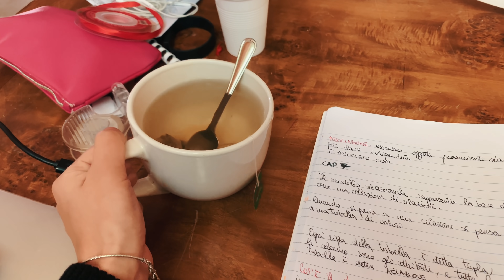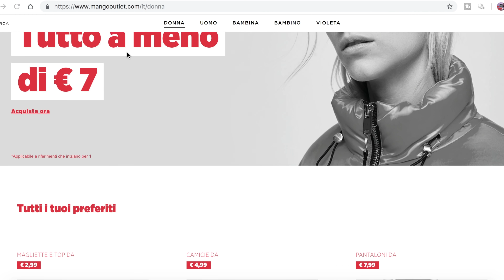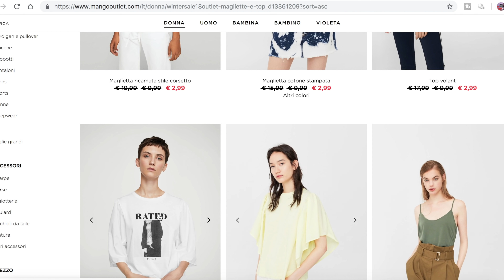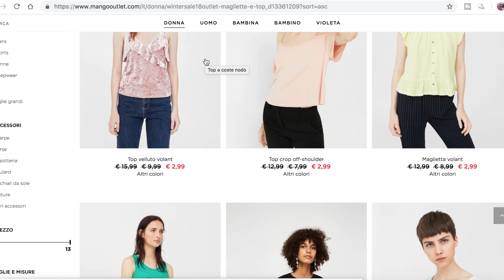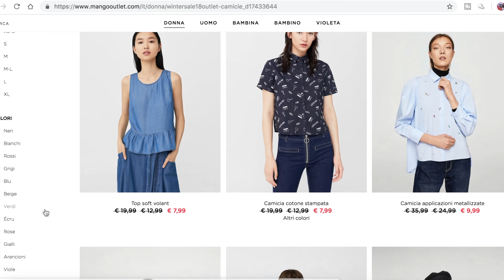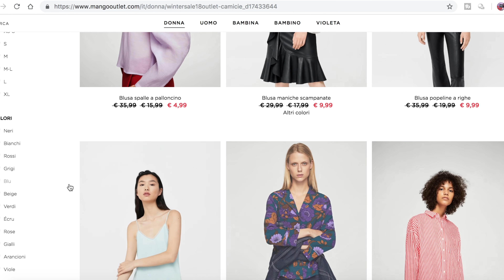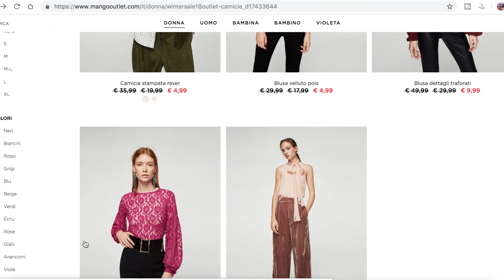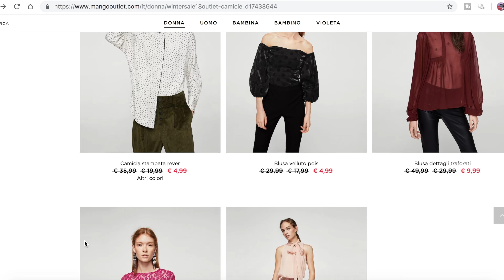HAUL MANGO OUTLET: Shopping Online VS. Realtà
Ciao glofamily!
Nuovo video nuova sfida per me, 20 euro da spendere sul sito di Mango Outlet! 😂

NOVITÁ: Entra a far parte della community "SENZA SOLDI MA ALLA MODA" in cui si parla ogni giorno di moda, tips, outfit e consigli!

APP 21 BUTTONS
Link per seguirmi e scaricare l'app

Lì troverete TUTTI TUTTI TUTTI i dettagli dei vari outfit con prezzi e link per acquistare direttamente i capi.